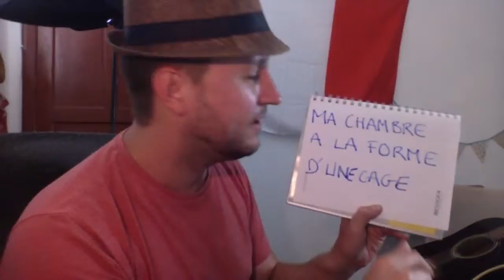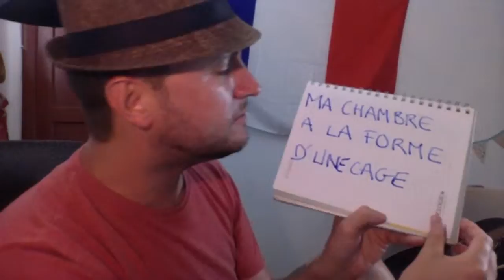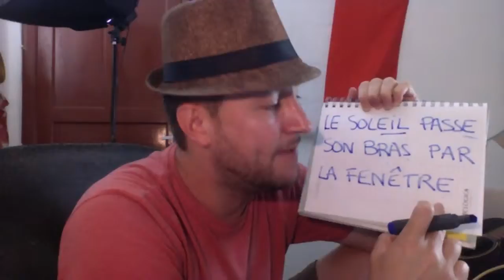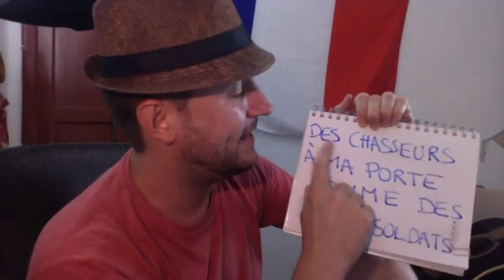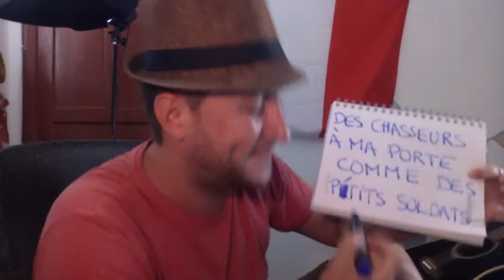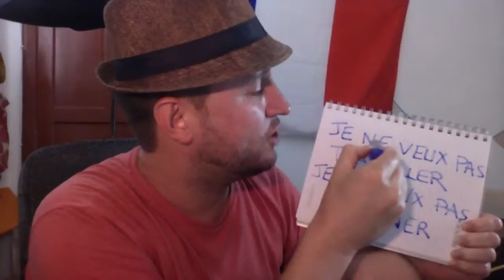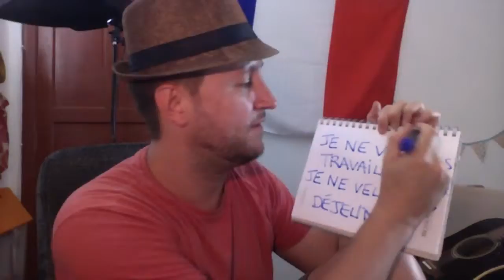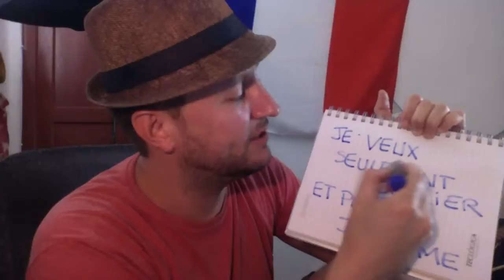Aprenda a cantar - "Je ne veux pas travailler" (Pink Martini)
O professor de francês Alexis ensina a música "Sympathique" da banda Pink Martini.